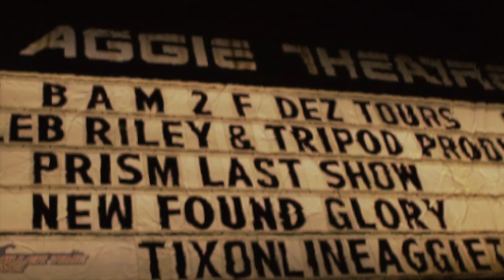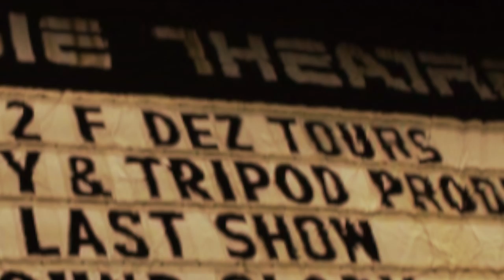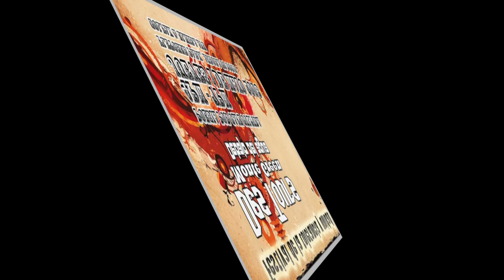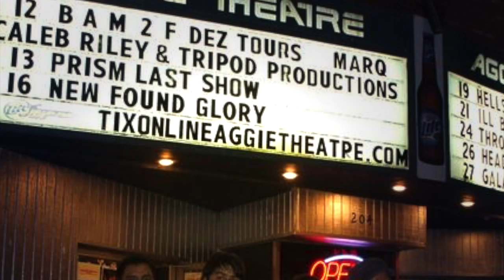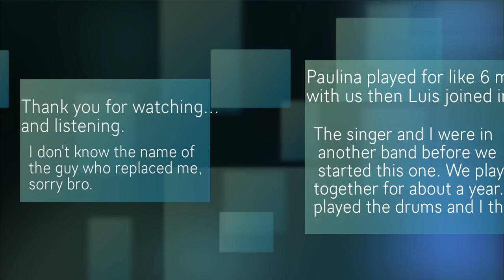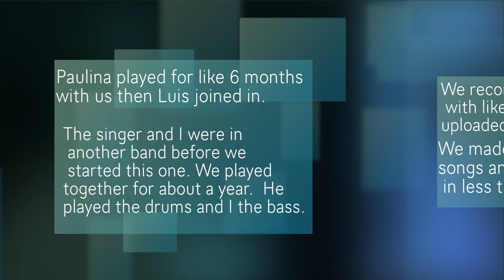Tributo a los Destours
This was the band that I played back in 2008 to 2009. Luigi has a band now, Luis is also playing for another band as well as Hector (the guitarist) and Adan the bassist.

Check out song number 7, that was our HIT!!

1. Dansi Maniaco 0:08
2. Stereo 3:46
3. ? 8:19
4.Tres y Yo 11:16
5. ? 16:00
6. Roliux  23:03
7. SUPERJUAN 27:36
8. Letal 32:35